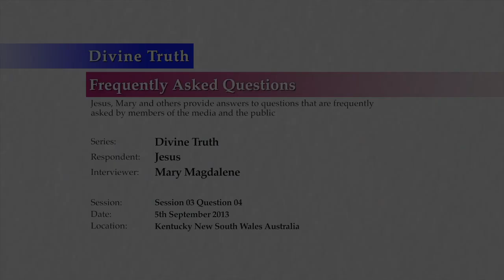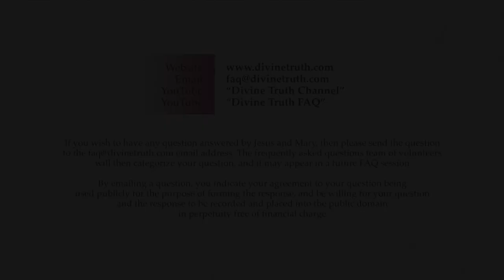Quality 9: How does Divine Truth not hurting anyone or anything affect me?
Q04. Quality 9: What does a soul based understanding that "Divine Truth does not hurt anyone or anything" look like in my personal life?

20130905 Divine Truth S03Q04

Recorded on 5th September 2013 in Kentucky, NSW, Australia